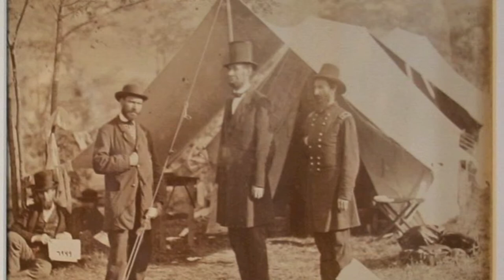Men at Work and Abraham Lincoln by Ben Vincent & Jackie Cossio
Video Art Project on the work of Lewis Hines and Alexander Gardner.  The key images focused on are the Men at Wok collection and Abraham Lincoln Portrait Photography.